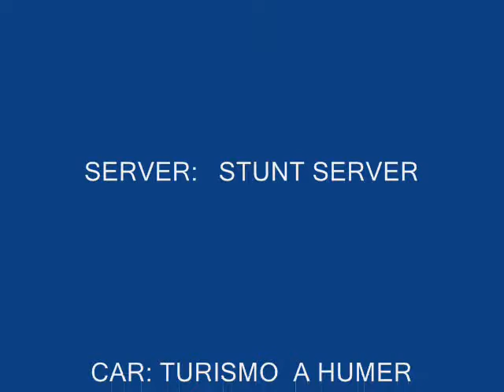(SAM)CoSSeR-CZ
SKOKY S TURISMEM